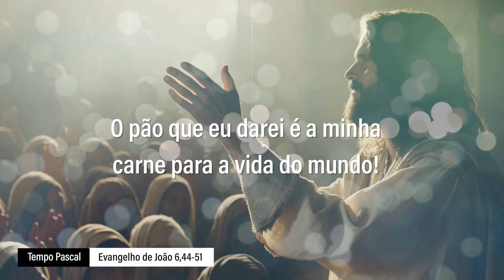Evangelho de 18 de abril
Quem crê em mim possui a vida eterna, disse Jesus. Eu sou o pão da vida, o pão que desceu do céu: quem dele comer, nunca morrerá, viverá eternamente. E o pão que eu darei é a minha carne para a vida do mundo.
Pela fé começamos a viver, desde agora, a vida eterna. A eucaristia é o pão dos anjos, alimento divino que fortalece a nossa fé. A eucaristia é o nosso maior tesouro! Receber a eucaristia ou se ajoelhar e rezar com calma diante dela, é como dizer para Jesus: fica conosco, Senhor! Fica comigo, Senhor! Então Ele entra em nossa casa, em nossa vida e em nossos relacionamentos para preencher todo o nosso ser com a sua presença!